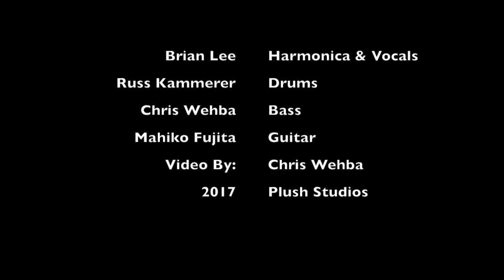Brian Lee & the Orbiters - Ninety Nine, Mar 3, 2017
Here's a video of the Orbiters playing Third Place Commons in Lake Forest Park. This was shot by Orbiters bassist Chris Wehba, Mar 3, 2017. It's got a fun "stage view" format. Mahiko Fujita on guitar, Chris Wehba on bass, Russ Kammerer on drums, and Brian Lee harmonica.